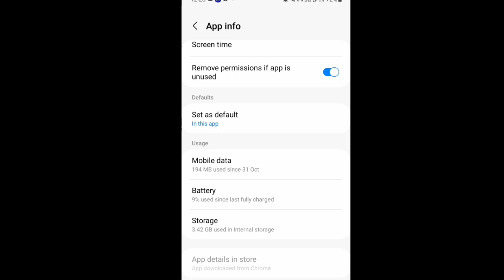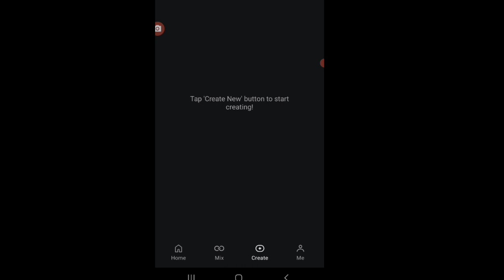Kinemaster में सारे Project को एक साथ कैसे Delete करें | Kinemaster all projects delete in one click